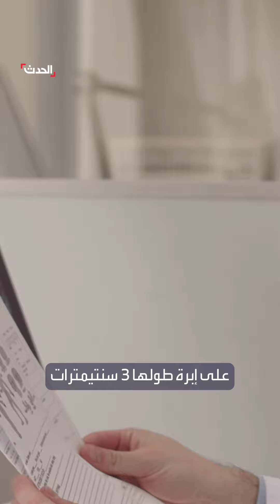حاول والدها قتلها.. إبرة في دماغ مسنة روسية منذ 80 عاماً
حاول والدها قتلها.. إبرة في دماغ مسنة روسية منذ 80 عاماً.. تعرف على قصتها الغريبة